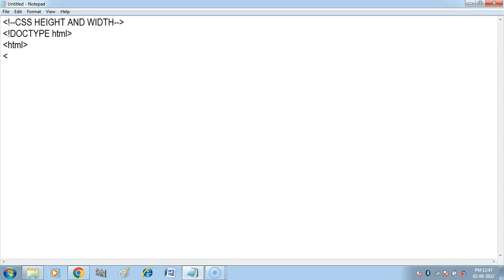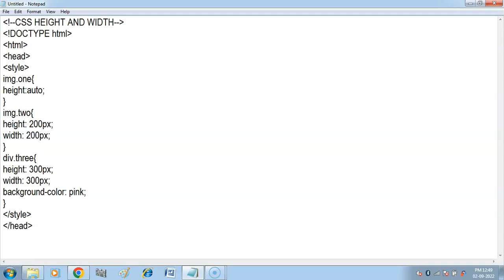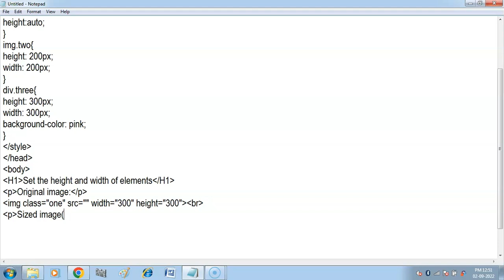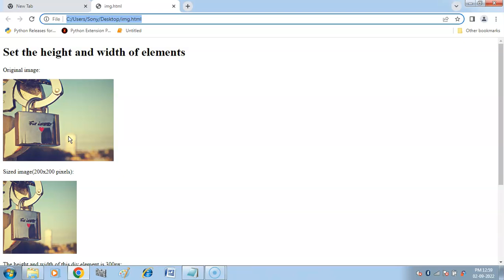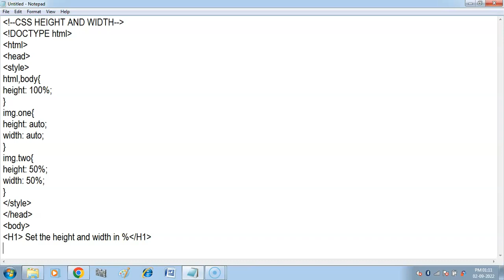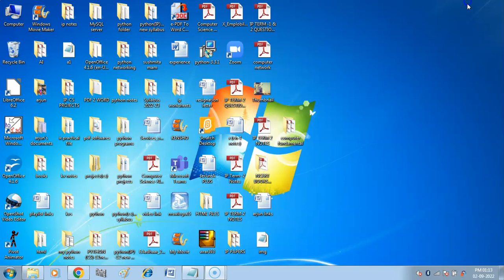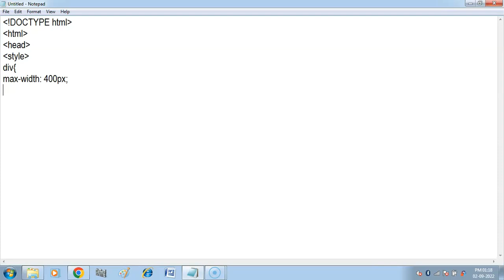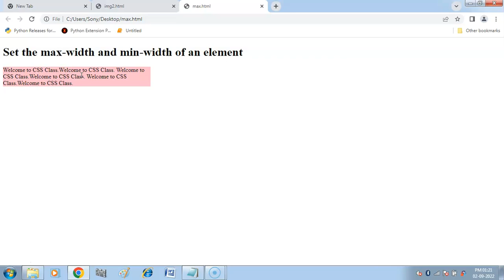CSS Height | CSS Width and Max-Width | CSS Tutorial-8 | Computer Applications Class 10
Hello Children in this video you will learn how to set height , width and max width of HTML Elements using CSS.
Playlist Links-
HTML Tutorial in Hindi (Computer Applications Class 10)